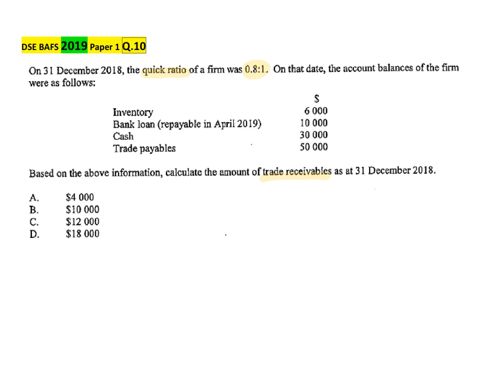2019 Paper 1 Q.10